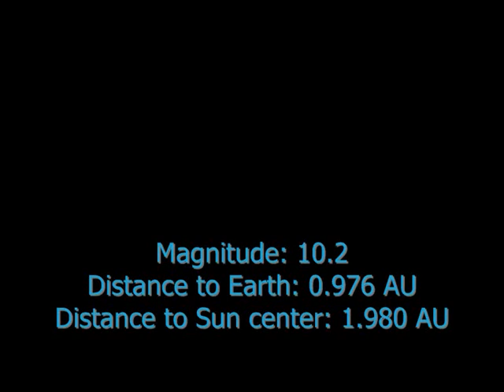Asteroid 67 Asia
Asteroid (67) Asia is at Opposition on the 21st July, 2012.

Magnitude: 10.2
Distance to Earth: 0.976 AU
Distance to Sun center: 1.980 AU